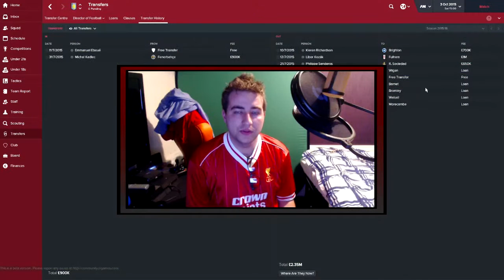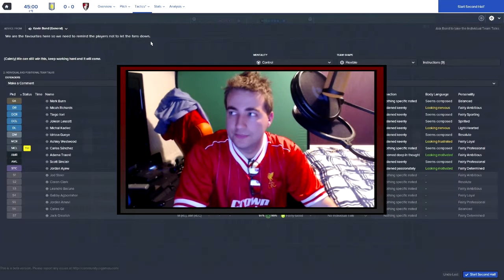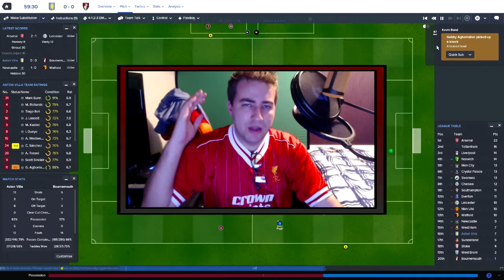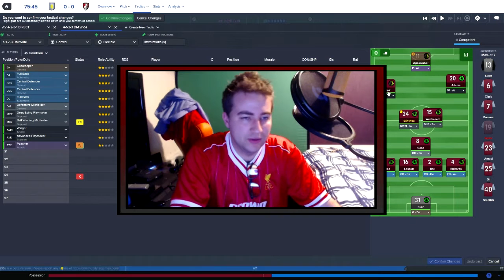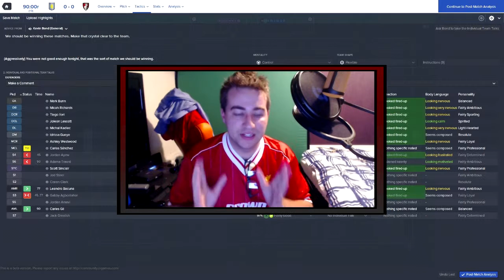Introducing DragonheartFM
★Welcome to DragonheartFM★

★Channel Blurb
I produce Football Manager content on this channel, if you like the sound of that then it would mean a lot to me if you could show that support by hitting the subscribe button :)

I started playing Football Management games back in 2001 when I first started playing LMA Manager on the PS2. The last in this series was LMA 2007 so I needed to find a game to satisfy my need, this ended up being FM06 on the PC and I haven't looked back since.